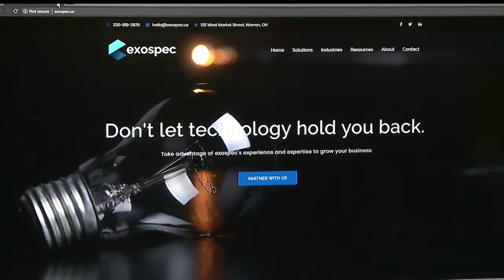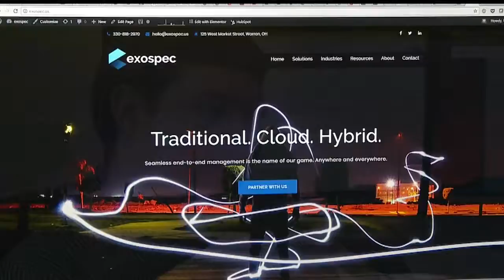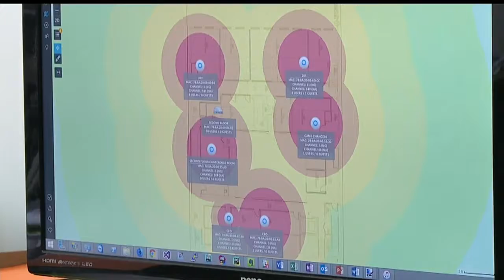Innovation center brought to Warren